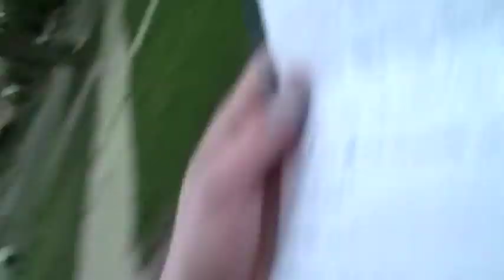OPS 6: Good Morning OPS!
The OPS Boys host a morning show.